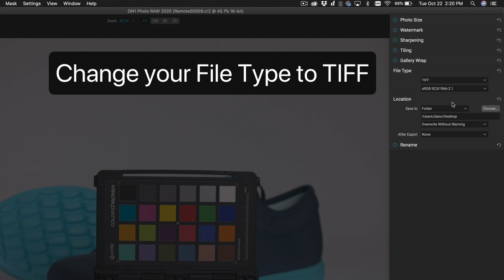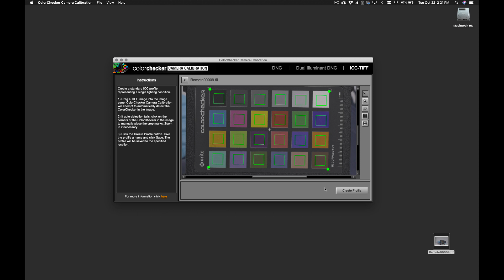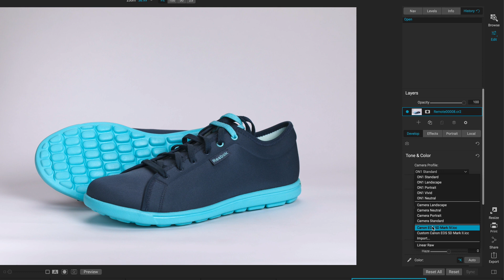X Rite & Photo RAW 2020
Learn More about how to get ON1 Photo RAW 2020 FREE with purchase of select X-Rite ColorChecker products.

Now you can get predictable, natural color results by creating custom profiles for your camera and lights. We have partnered with X-Rite, the leader in color management to make this easy. Simply photograph an X-Rite ColorChecker Classic target with your camera, then import it into ON1 Photo RAW, send a TIFF to ColorChecker Camera Calibration software to build a custom camera profile that gives you a custom camera profile in ON1 Photo RAW.